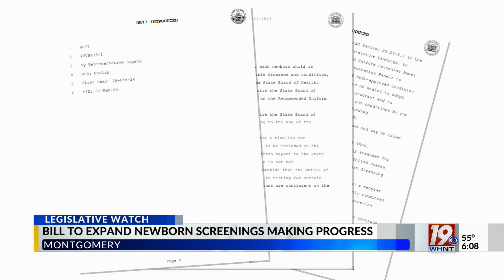Bill to Expand Newborn Screenings Makes Progress | Feb. 8, 2024 | News 19 at 6 p.m.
Alabama currently screens newborn babies for some, but not all, conditions on the U.S. Department of Human Services Recommended Uniform Screening Panel (RUSP).